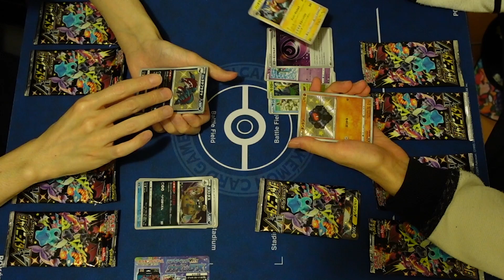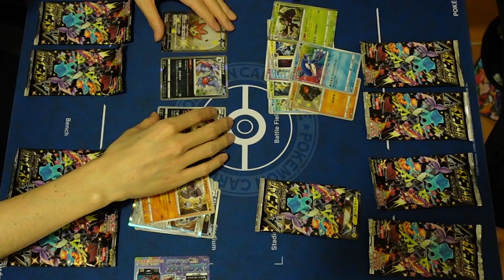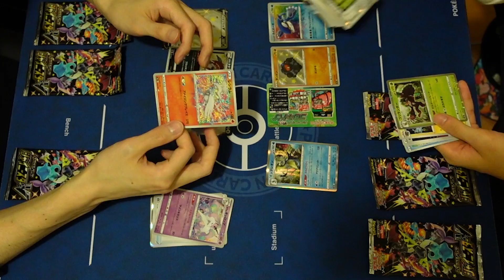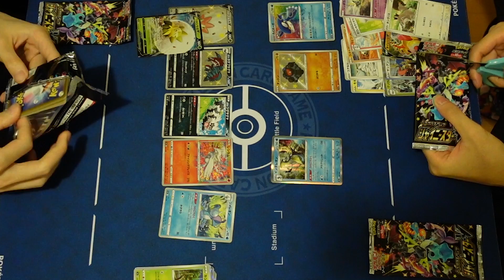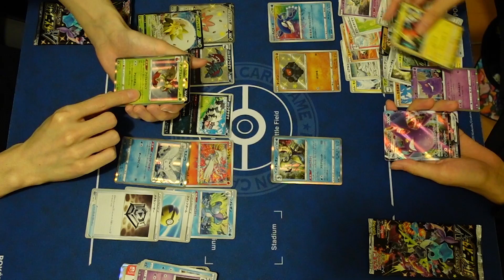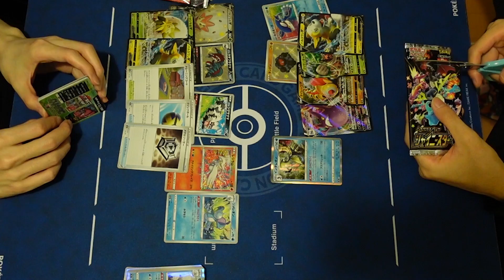【開封】シャイニースターV、鬼の再販あざす！！！！！【ポケカ】